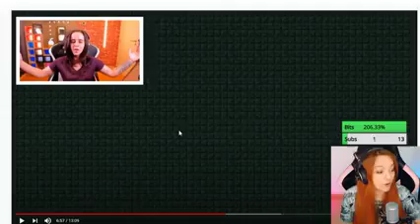AYU Foi ALSALTADA Pela MOONKASE - Minecraft Ultimato 2# : React Engraçado Ao Vivo na Live Twitch TV